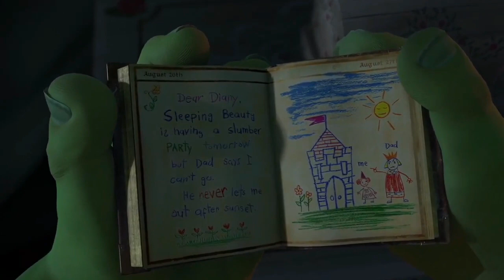Jackson Storm 2 (Shrek 2) Part 8: I Need Some Sleep/Cruz's Diary/Roddy's Apology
Jackson Storm as Shrek.                                                                                       Roddy St James as King Harold.                                                                              Cruz Ramirez as Princess Fiona (Orge)